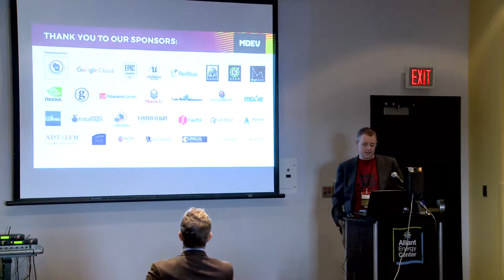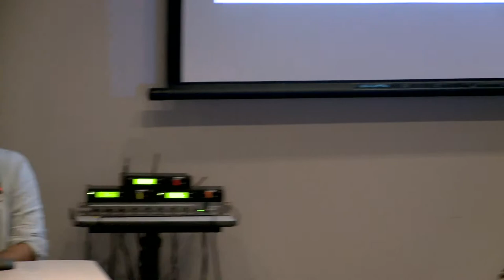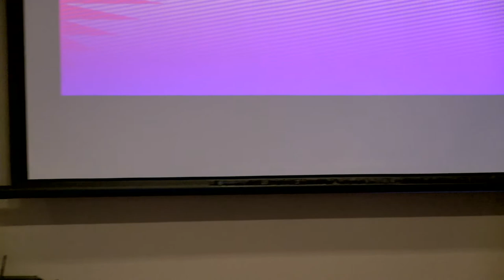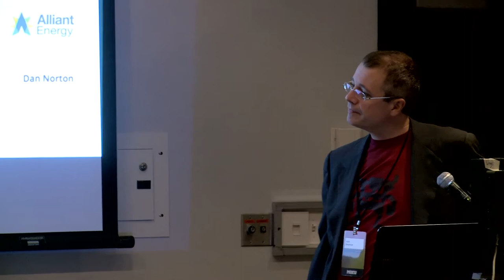Game Investment Panel - Paul Bragiel, Karl T Muth - M+DEV 2017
Game Investment Panel
Speakers: Paul Bragiel, Karl T Muth
Moderator: John Bergman